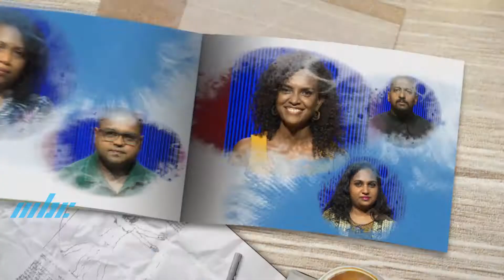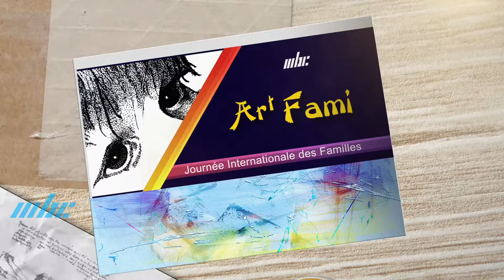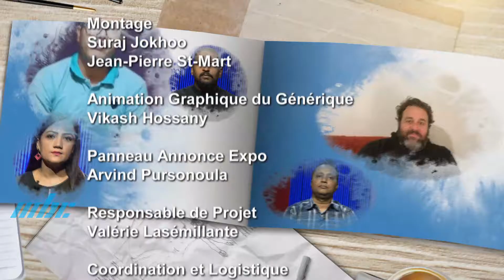Art Fami Journée Internationale Des Familles - Sunraj Ramkalawon